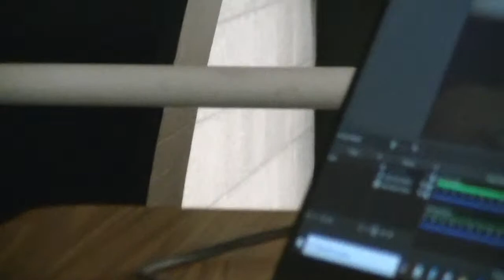Aquinas Catholic Elementary (St. Mary's) Christmas Program